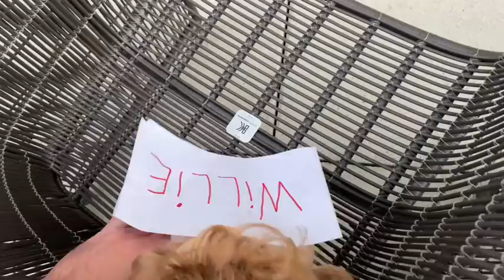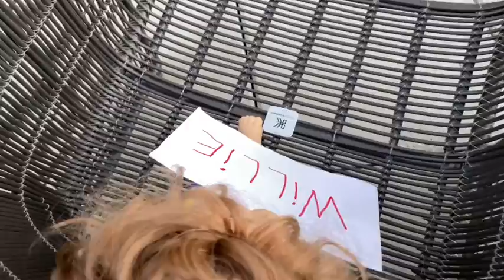WHATS IN THE BAG